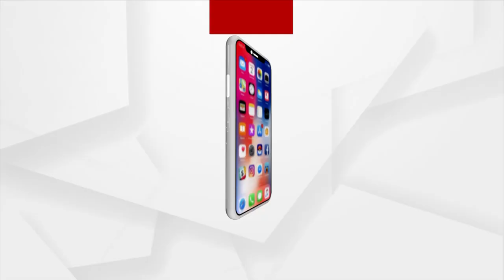Delhi Deputy CM Manish Sisodia Arrested For Corruption